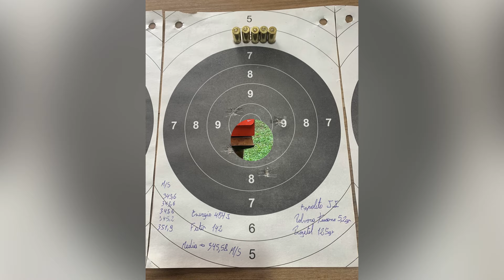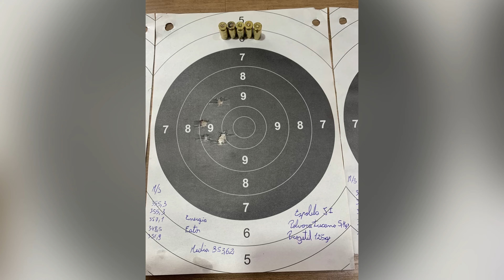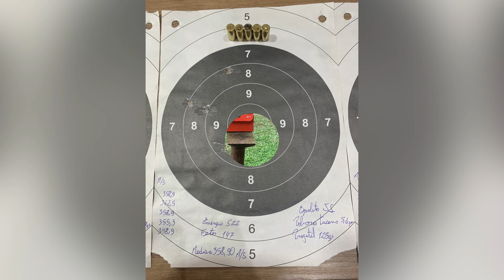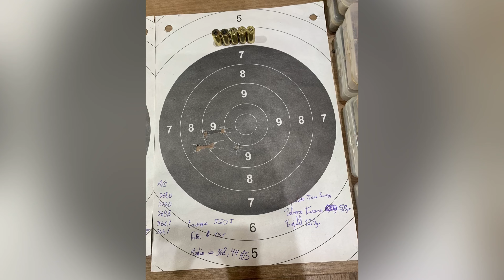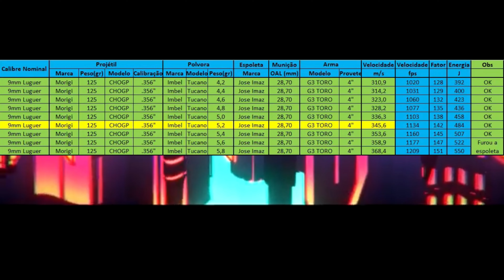Teste de munições 9mm, Pólvora Imbel Tucano, projétil morigi 125gr,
Comparação de quantidades de pólvora diferente na 9mm utilizando pólvora Imbel Tucano, projétil Morigi 125gr